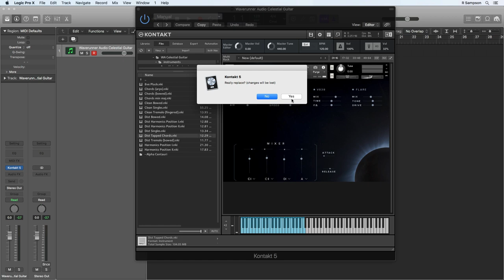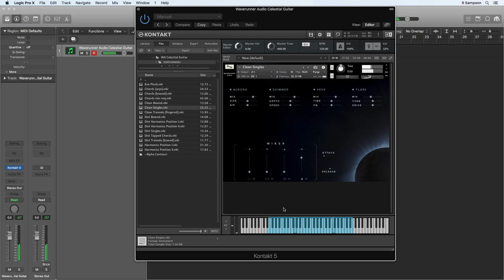Waverunner Audio // Celestial Guitar Walkthrough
Hey all, welcome to this walkthrough for Celestial Guitar! Super happy to present my first ever walkthrough, may have gotten a little bit carried away with some of the playing but showcases the library pretty well. Hope you enjoy and please do get in touch with any questions, feedback or suggestions. Looking forward to sharing more, Ross.